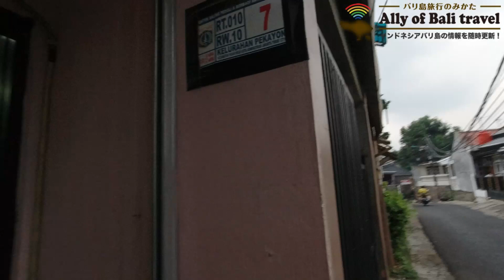シャ乱Qはたけさん、加藤ひろあきさんとの1日観光VLOG【ジャカルタ旅行記②】No.116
▽目次
0:00- 前回の話
0:22- ホテル
3:51- 3Hがジャカルタでギターを見る
5:06- 3Hがモナスを見る
7:23- ライブ配信
8:27- ホテルでのんびり
9:20- 次回予告

さて今回の動画では伝説のライブ配信となった「【神回】緊急配信！ヤバいことになったinジャカルタ(2020年11月6日)」のあの日をVLOG形式でご紹介していきます！
ジャカルタの空港、ホテル、ギター、モナス、ライブ配信と本当に１日あっという間でした！
ちなみにシャ乱Qのはたけさんが取ってくださったホテルは『シングルベッド』ではなく、『ツインとダブル』でしたね♪(これ言いたかっただけ。)

▽この日のライブ配信はこちら！
【神回】緊急配信！ヤバいことになったinジャカルタ(2020年11月6日)

▽この日に買ったギターは無事バリ島まで届いたようです♪

▽加藤ひろあきさんのブログにもこの日のコトが書かれています♪

▼公式SNSでもバリ島を発信中！